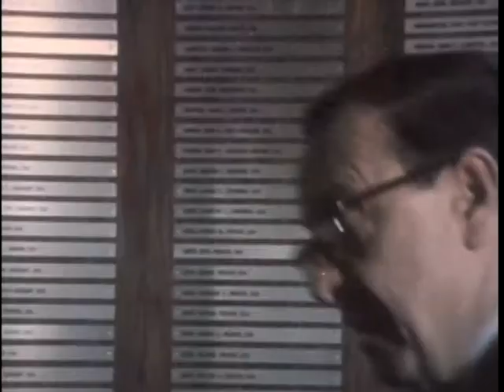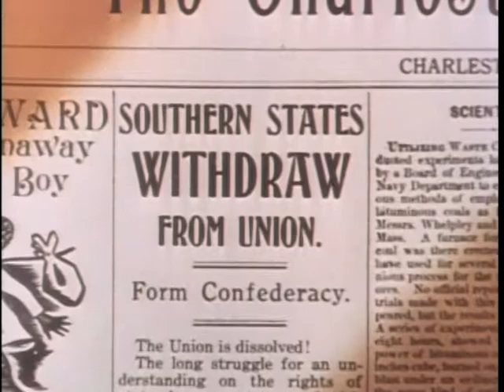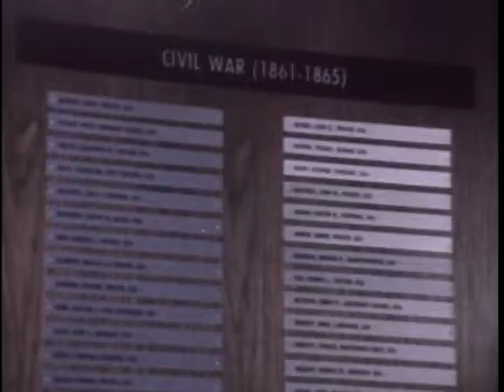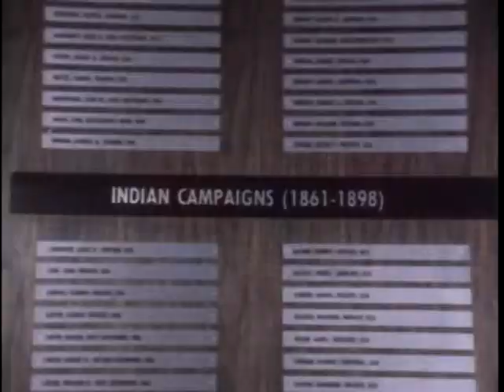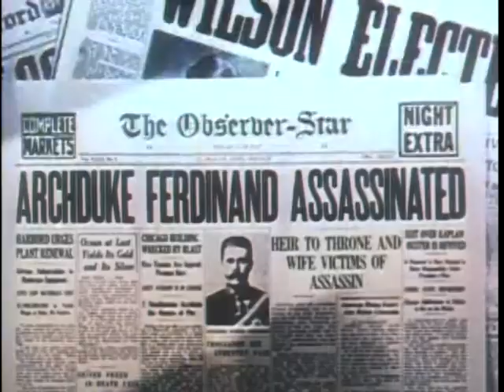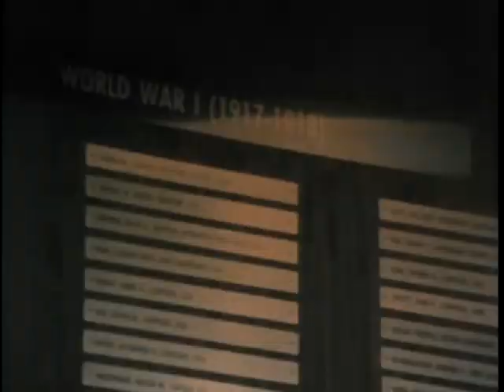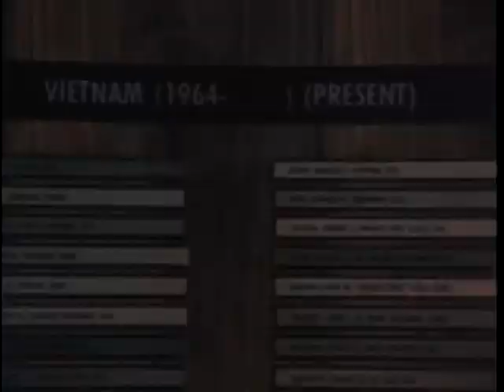Big Picture: Hall of Heroes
Big Picture: Hall of Heroes - National Archives and Records Administration   - ARC Identifier 2569905 / Local Identifier 111-TV-803 - Department of Defense. Department of the Army. Office of the Deputy Chief of Staff for Operations. U.S. Army Audiovisual Center. (ca. 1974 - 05/15/1984).  This THE BIG PICTURE is an examination of the history of courage among American fighting men and of the Medal of Honor which was developed in tribute to that quality. In the course of the story, the periods of conflict that are examined are American revolutionary times, the Civil War, the War of 1812, the Indian War, the Spanish-American War, the two world wars, and the Korean and Vietnam conflicts. The host of the film is John Daly.  DVD copied by IASL Master Scanner Timothy Vollmer.